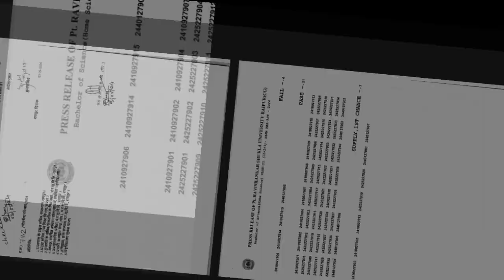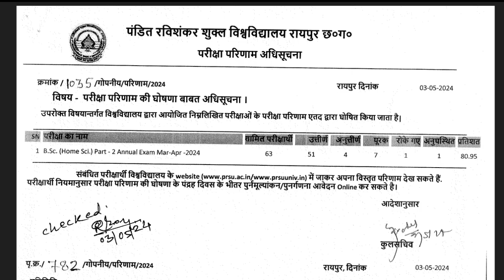Prsu बीएससी होम साइंस द्वितीय वर्ष के परीक्षा परिणाम जारी।Prsu B.Sc. (Home Sci.) 2nd year result out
1 B.Sc. (Home Sci.) Part - 2 Annual Exam Mar-Apr-2024 results out

PRESS RELEASE OF Pt. RAVISHANKAR SHUKLA UNIVERSITY RAIPUR(CG)

Bachelor of Science (Home Science) PART-II (10+2+3) EXAM MAR-APR 2024